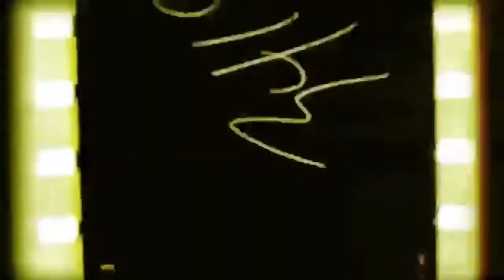Kadınım -Tanju Okan